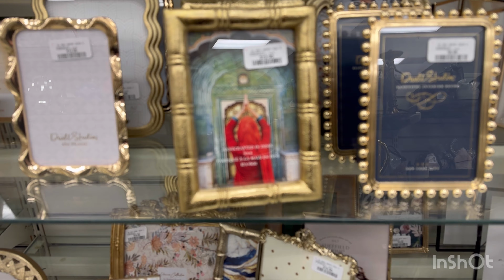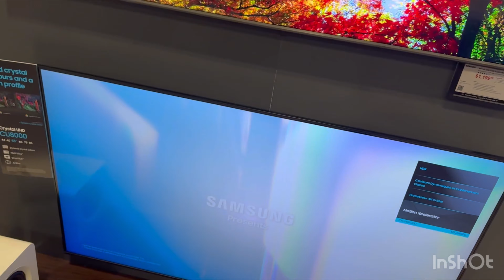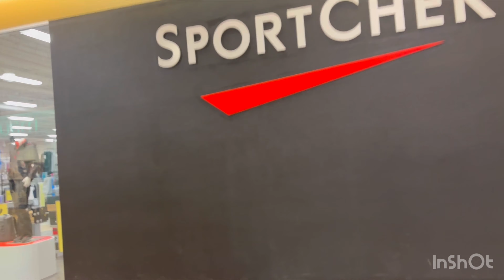Mayflower Mall , Sydney, Nova Scotia @Ghumaanvlogs